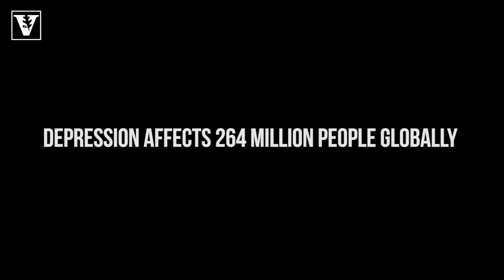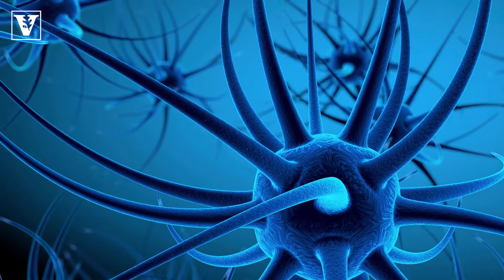Novel finding shows that brain cells conduct antidepressant action even in the absence of activity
Even in the absence of brain activity, nerve cells can turn on gene expression that is important for antidepressant effects. This novel finding from Lisa Monteggia, professor of pharmacology and Barlow Family Director of the Vanderbilt Brain Institute, gives researchers a more fundamental understanding of the brain’s mechanistic function for better therapeutics.